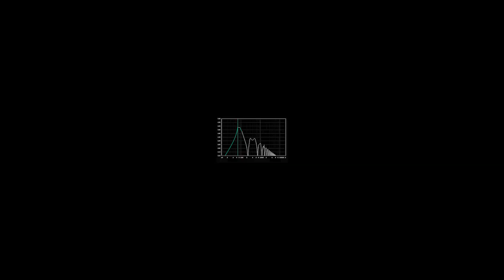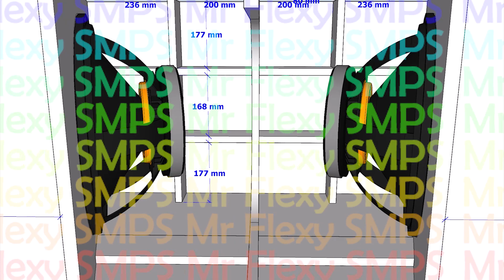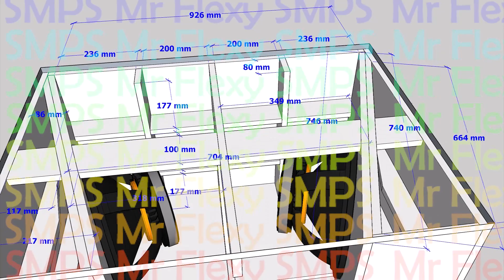[PLAN] 18" DUAL FLEXEO Subwoofer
35Hz ~ 150Hz use any 18" subwoofer it will work well! Keep safe everyone happy bass!